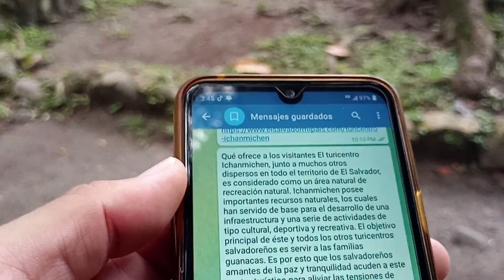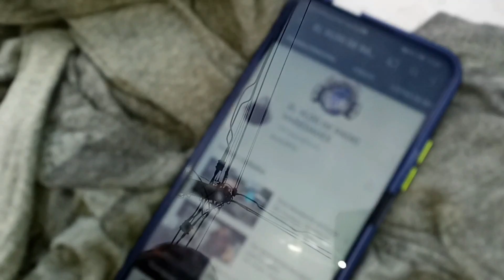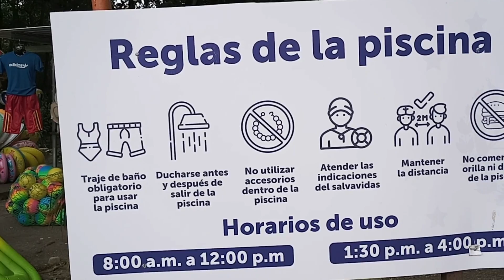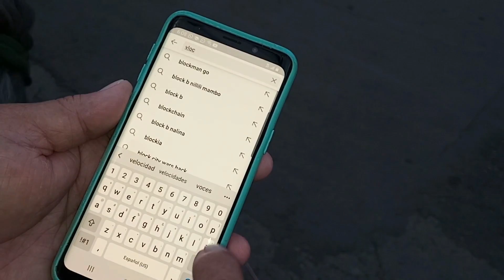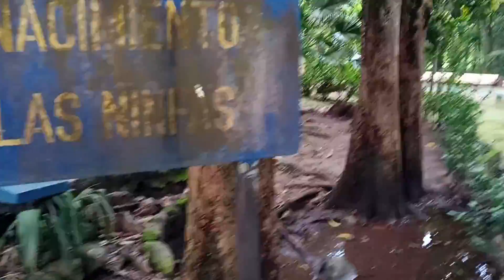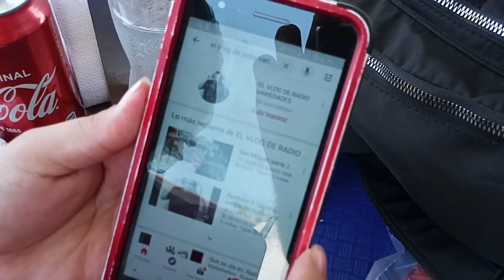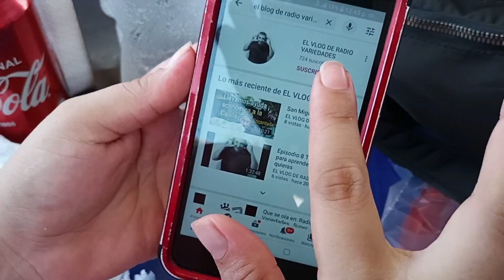03 Parque Recreativo Ichanmichen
Estamos en el Municipio de Zacatecoluca, Departamento de La Paz, esta vez para traerles un recorrido el Parque Recreativo   Ichanmichen, el mejor parque acuático de de El Salvador y uno de los más bellos de Centroamérica.

Activa la 🔔 para recibir notificaciones
CONTACTANOS